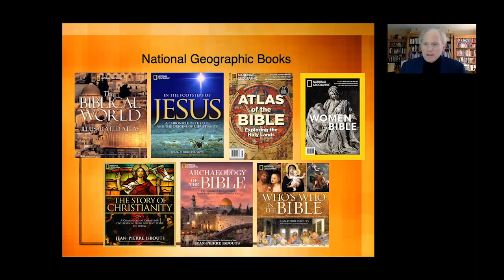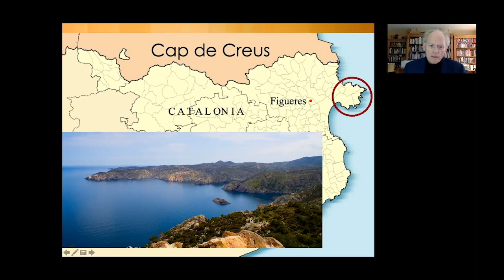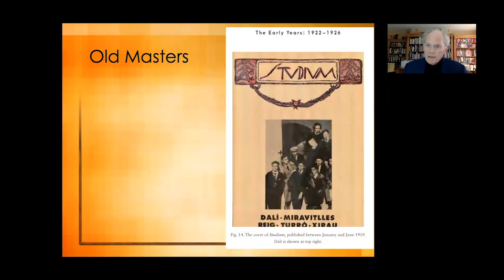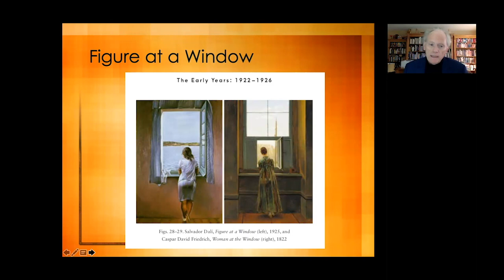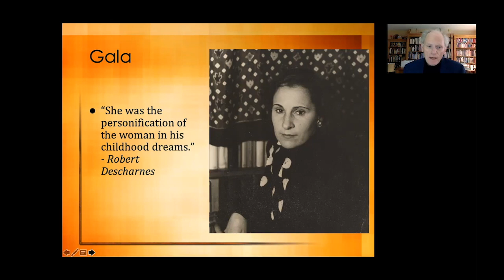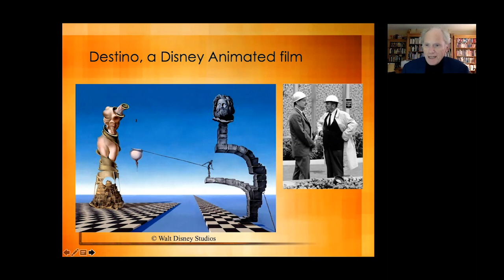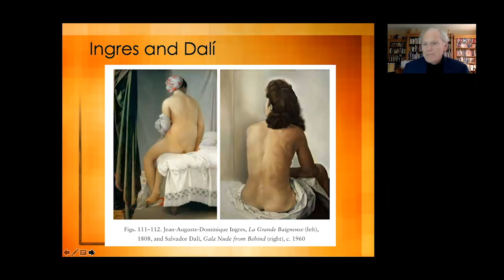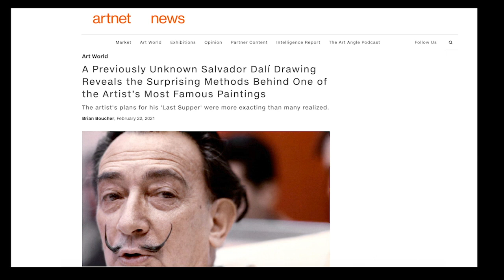Lecture: Dalí and the 21st century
Dalí and the 21st century: The secret of his enduring appeal

Join us on YouTube as Professor Jean-Pierre Isbouts, coauthor of the book “The Dalí Legacy” (Apollo Publishers/March 23, 2021) discusses the ways in which Dalí’s art continues to hold the world in thrall.

In this lecture, Dr. Isbouts will relate Dalí’s activity to the turbulent events of the mid-20th century, including the rise of Surrealism, the Spanish Civil War, the Atomic Age and Postmodern art. He’ll make a compelling case that the artist’s often fraught relationships and faithful adherence to Old Master realism explain why his art still manages to provoke, perplex, and entertain to this day.  At the close of the event, coauthor Dr. Christopher Heath Brown, will join Dr. Isbouts for a conversation about collecting Dalí prints and graphics.  The event will be illustrated with visuals from the book.